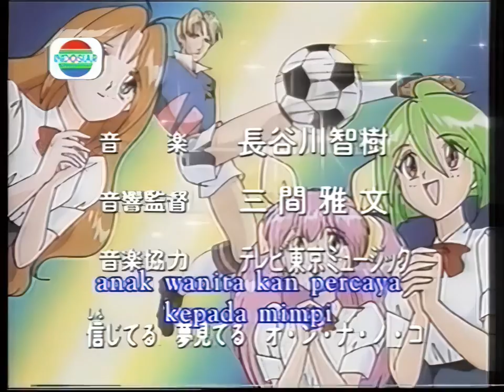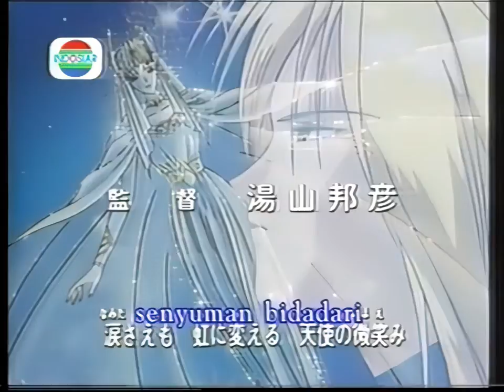[Remastered] Wedding Peach Pembukaan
remastered AI seadanya aja
All of these materials are used for education and research purposes only